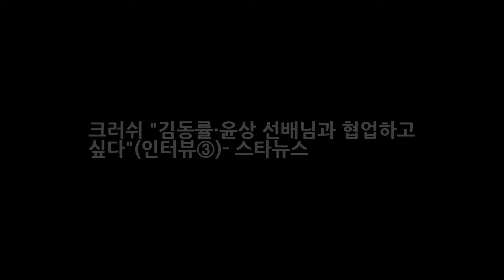크러쉬 김동률·윤상 선배님과 협업하고 싶다(인터뷰③)- 스타뉴스 DKO 뉴스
가수 크러쉬 /사진=이기범 기자 - 인터뷰②에 이어 - 아버지도 음악을 좋아하셨다고 들었어요. ▶네. 좋아하셨어요. 밴드 활동도 하셨어요. 아버지께서도 밴드 영향을 많이 받으셨는데 할아버지께서 반대를 하셔서 결국 음악 활동도 멈추셨죠. - 아버지께서는 크러쉬 씨의 음악 활동을 반대하진 않으셨나요. ▶아버지께서도 처음에는 반대하셨죠. 하지만 전 중학교 때부터 음악을 시작했어요. 그때부터 혼자 모든 것들을 준비해서 공연을 했어요.